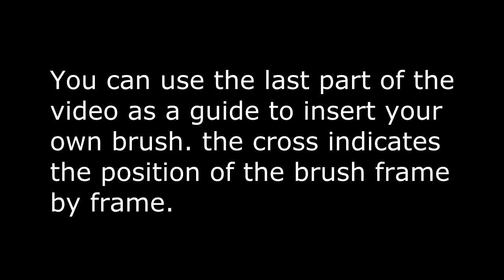text marker Q animation green screen